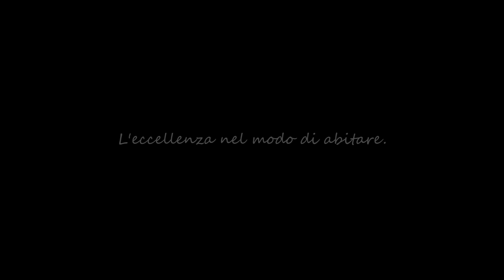APPARTAMENTO A BIENTINA (PI)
In vendita splendido Appartamento a Bientina via Pirandello (zona Cilecchio) tutto a Piano Terra, seminuovo, in perfette condizioni, corredato da giardino privato, riscaldamenti a pavimento e confort abitativi di alto livello.

Composizione: zona living, 2 camere, bagno, pergolato esterno e giardino pvt con posto auto.

Una nostra esclusiva altamente qualificata.

IMMOBILIARE NENCIONI
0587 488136